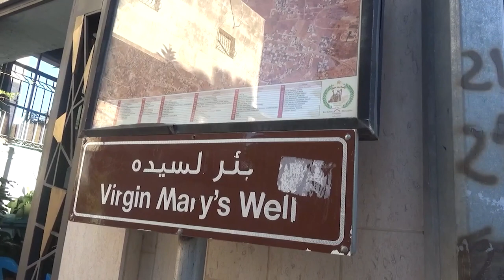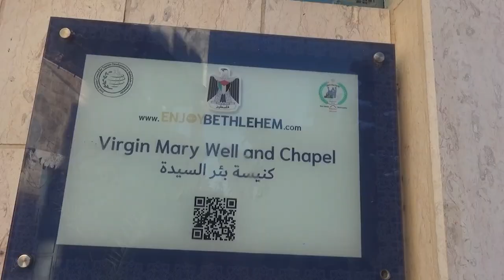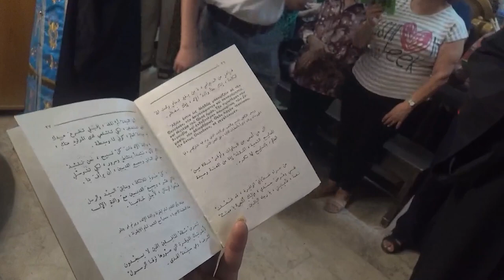كنيسةِ بئرِ السيدةِ العذراء في بيت ساحور بفلسطين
أقيمت في كنيسةِ بئرِ السيدةِ العذراء في بيت ساحور بفلسطين صلاةُ البراكليسي بحضورِ جموعٍ غفيرةٍ من المؤمنين / ومن أشهر العجائبِ التي حدثت في هذه البئرِ التي حفرها النبي يعقوب / هي شفاءُ راهبةٍ يونانيةٍ بعد أن شربت الماءَ من هذه البئر التي أقيمت عليها هذه الكنيسه / مندوبتنا في الأراضي المقدسه مارلين الحدوه زارت المكان وأعدت التقرير التالي